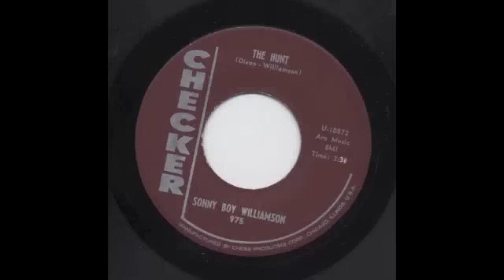SONNY BOY WILIAMSON - THE HUNT - CHECKER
Killer blues bopper.